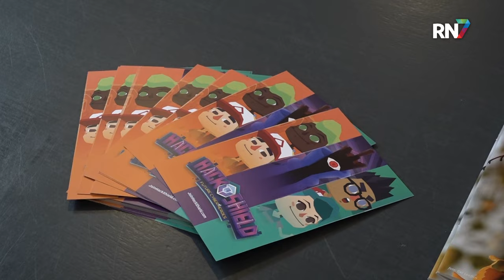Beuningen speelt in op digitale veiligheid met een game || RN7 REGIONIEUWS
De gemeente Beuningen doet via sociale media een oproep aan kinderen. Zij worden uitgedaagd om Cyber agent te worden. Burgemeester Daphne Bergman bleek namelijk gehackt te zijn…